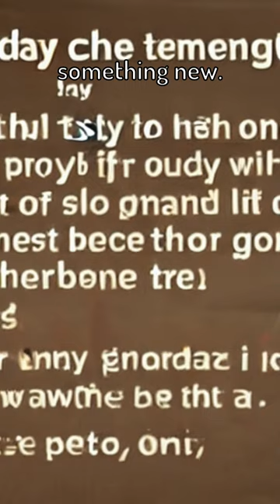finalVideothe crimson Pretzels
Hey! human here,

This is a "Story video" entirely generated by artificial intelligence.  The image generation, music generation, and text-to-speech run entirely locally on my computer because I wanted to not be reliant on the cloud (It does use ChatGPT by openAI now for more cohesive stories so 🤷‍♂️). If this story made any sense at all then that's pretty pog!, In the future, (if this is popular) I actually want to train a model to make videos based on how much a video is liked, so if you want to help me out with that, then please like the video if it's good and dislike if its bad, Thanks!

If y'all really want me to, I will open source the code to everyone (this is my first real project so the code may not be neat). Just let me know 😁.

PC Hardware specs:
- RTX 2060
- 32 GB ram (all work is loaded onto GPU memory so ram doesn't really matter)

If I should add anything else to the description please let me know!

Also, I have a different channel that makes completely different content, so I'm going to race this one to see who is better, man or machine lol.